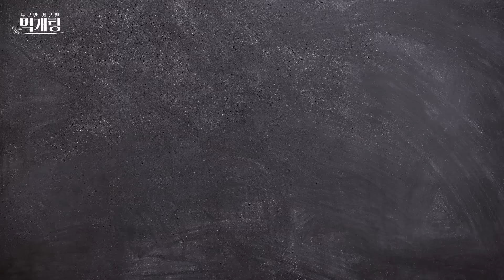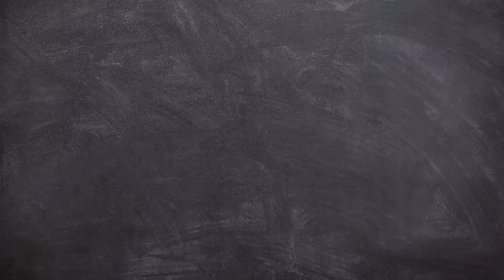누나들 심장 주의!! 연하를 선호하지 않는 소개팅녀 녹이는 애교만점 소개팅남과 함께하는 먹개팅 Ep.5 [댓글 이벤트]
소개팅녀와 소개팅남 모두의 입맛을 사로잡는 영상 속 한식 음식은? 👀

정갈하게 플레이팅된 돼지똑똑이장과
입에 넣으면 사르르 녹는 보쌈까지!
맑은 한방탕과 떡갈비도 놓았더니 금상첨화를 이루었다는 후문이..

이 모~든 게 선진 제품으로 이루어진 한식이라는 건 안비밀!
특별한 날, 맛있는 한 끼를 만드는 데
선진이 함께합니다 💕

소개팅에서 연하남의 필살기가 담긴
두근반 세근반 먹개팅 5화! 궁금하면 바로 재생시켜~@@

여러분은 연상 VS 동갑 VS 연하 어떤사람과 연애를 하고 싶으신가요~?
댓글로 이유와 함께 남겨주세요!

✔ 당근 와썹선진 유튜브 채널 구독은 필수!